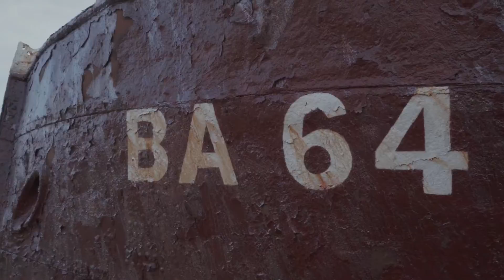BTPro Travel - Iceland 4K | Spectacular Travel Video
My most epic trip so far, Iceland is covered in magnificent landscapes of every kind creating the perfect ingredients for a spectacular travel video!

Non-Profit Channel.